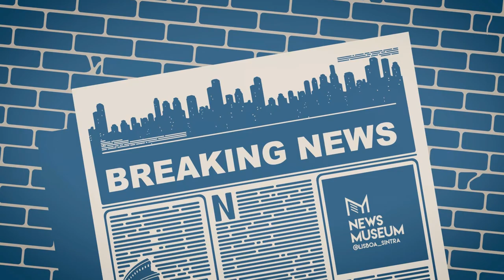News TV - CHISPA - 5/8/2022